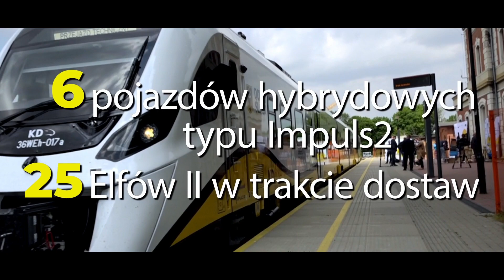VIII EDYCJA FESTIWAL CZ - PL im. Pawła Królikowskiego - Michaela Tomešová, Roman Tomeš